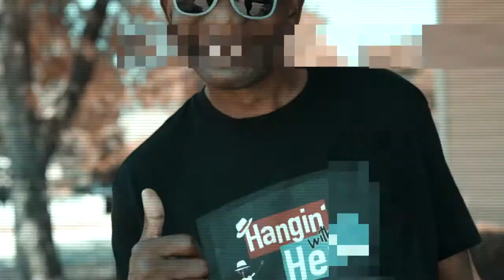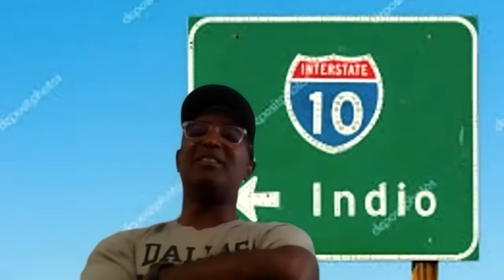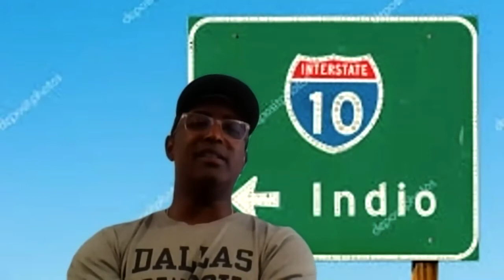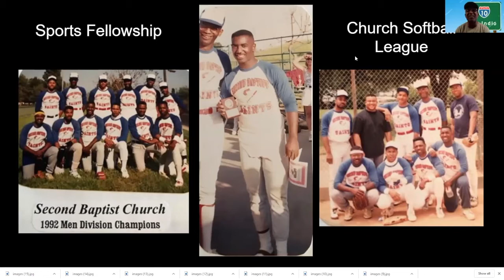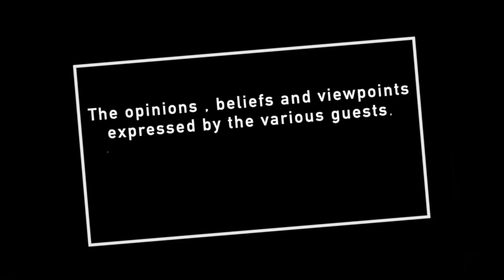HwH Season 2, Ep. 5 - Tony Reagins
This week we welcome our very Special Guest Tony Reagins! He the newly named Chief Baseball Development Officer of Major League Baseball, and he’ll share journey from starting as an Intern with the California Angels and working his way to become the General Manager of the Angels! Be sure to watch Thursday night at 7pm CST.